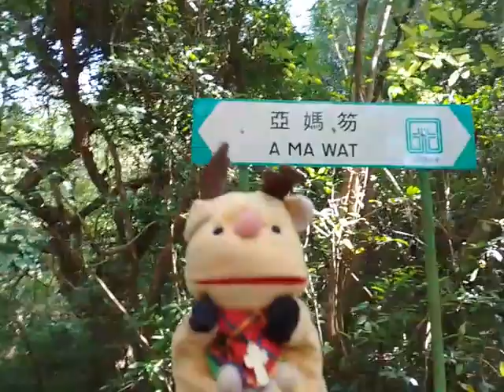Going to Lai Chi Wo